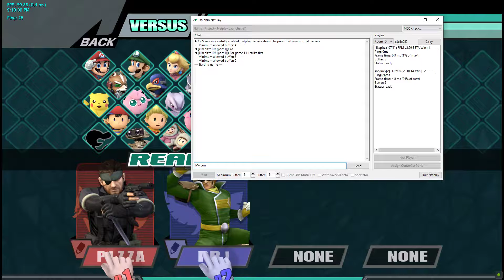ilikepizza107 (Snake) vs TBLU | shad (C. Falcon) - ISU Smash Weekly (Online) Week 2 - Winners Semis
ISU Smash Weekly (Online) Week 2 (1/20/22)